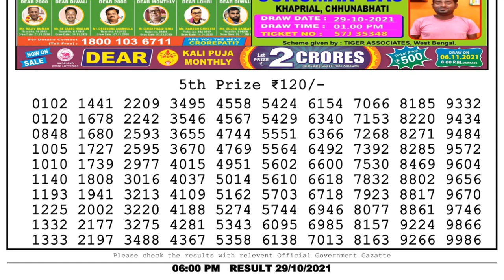Nagaland Lottery Sambad Result | Dear Lottery